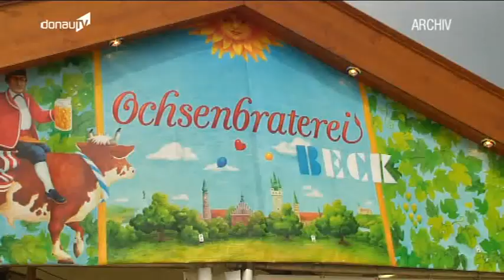Bittere Entscheidung - Gäubodenvolksfest in Zukunft ohne Beck-Zelt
An wen wird das 6. Festzelt auf dem Gäubodenvolksfest 2012 vergeben, an Festwirtin Barbara Beck-Zellner mit der privaten Brauerei Stöttner oder Familie Stahl mit der Stadtbrauerei Röhrl? Eine Frage, die viele Straubinger momentan beschäftigen wird. Obwohl die Entscheidung dafür bereits am vergangenen Freitag gefallen ist, möchte der Festausschuss diese erst in zwei Tagen öffentlich bekannt geben. Verlässliche Insiderinformationen liegen uns jedoch bereits jetzt vor.